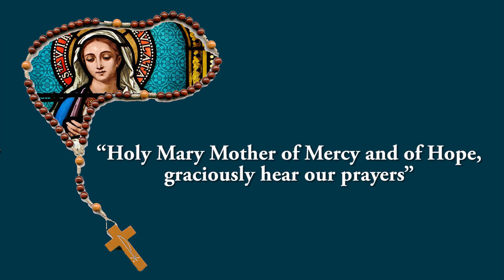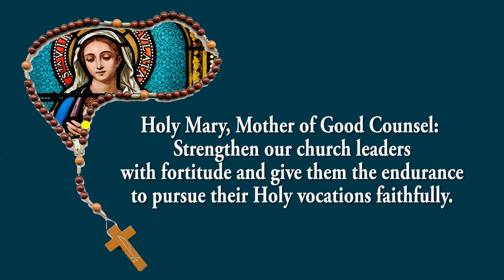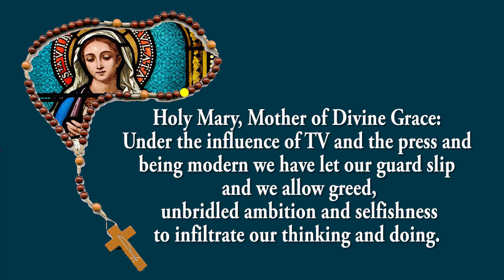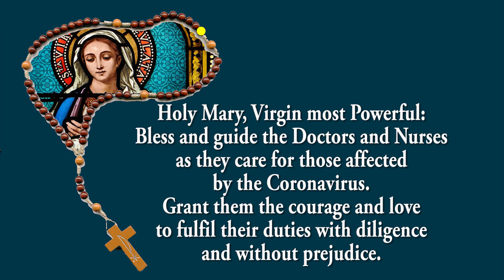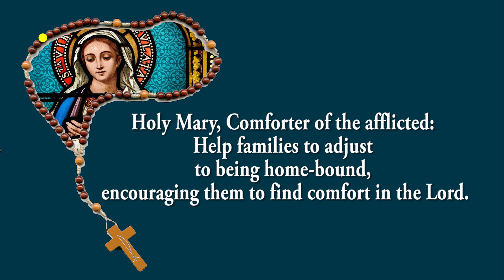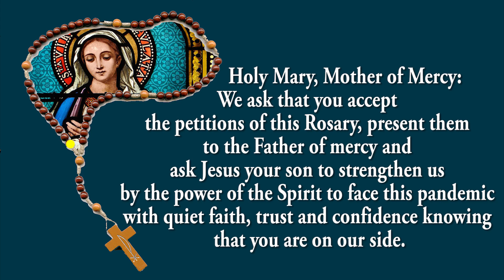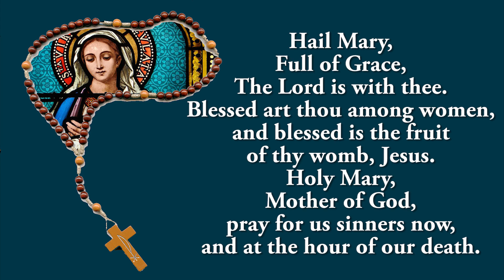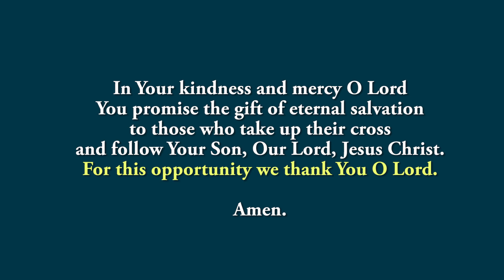Coronavirus Prayer Rosary - Praying for End of the Pandemic - 3 July 2022 - Glorious Mystery